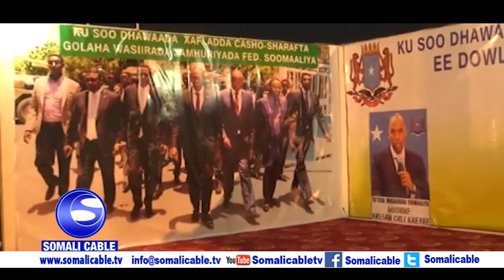Barnaamijka Todobaadka iyo kismaayo